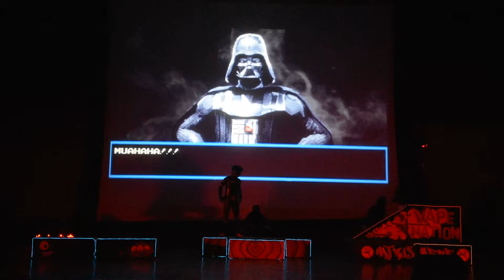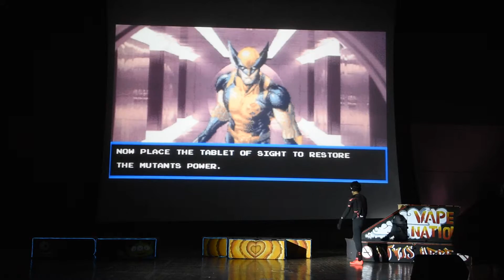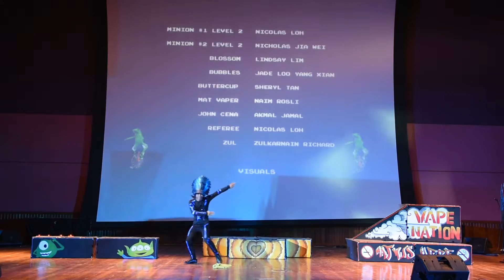MATRA : MATRA X PERFORMANCE by TAYLORS UNIVERSITY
Matra X Performance Night